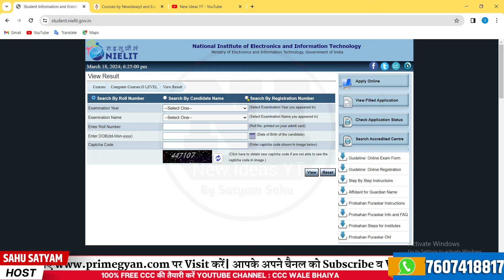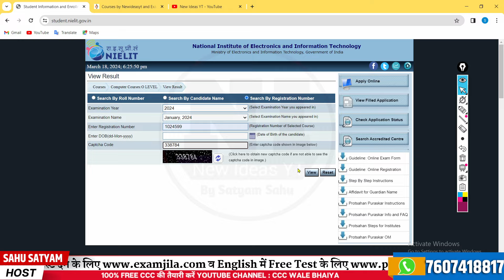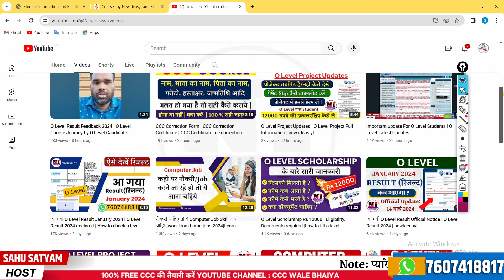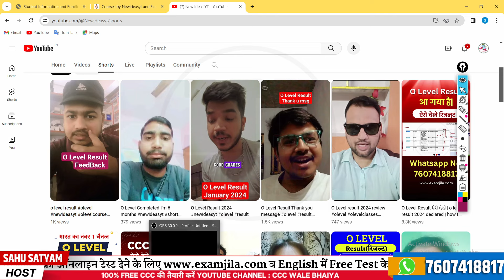आ गया सभी का रिजल्ट | O Level Result 2024 declared {Official} | newideasyt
o level 2024 ka result kab aaega

About This Video:
If you are pursing "NIELIT O Level Course" or "NIELIT A Level Course". Than This Channel Provides “O level book PDF”,"A Level Classes", "A Level Notes","A Level Books",(m1-r5) IT tools classes and PDF”, “(m2-r5) Web designing and publishing Classes and PDF”, “(m3-r5) Programming and problem solving through python PDF and Classes”,”(m4-r5) [Internet of Things] Classes and PDF” ,"O level Mock Test", "O level project", "O level practical Exam" and O Level Exam Preparation.